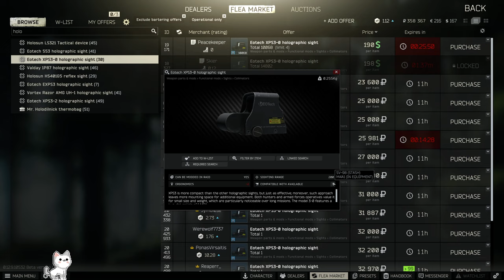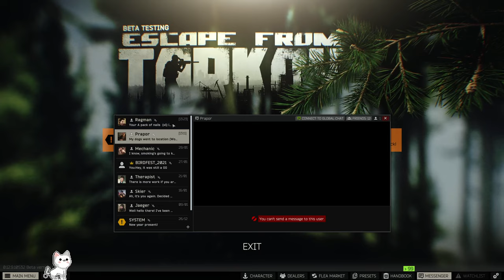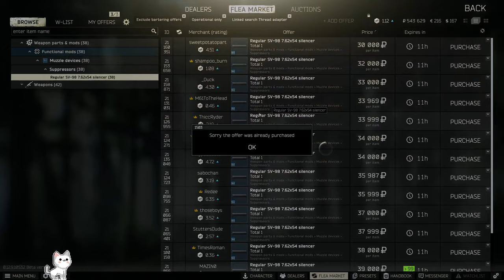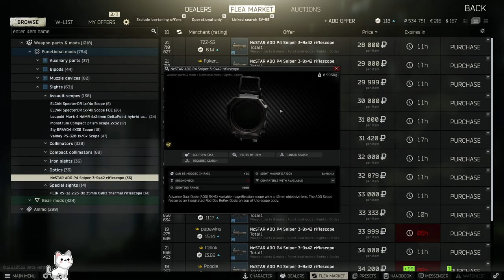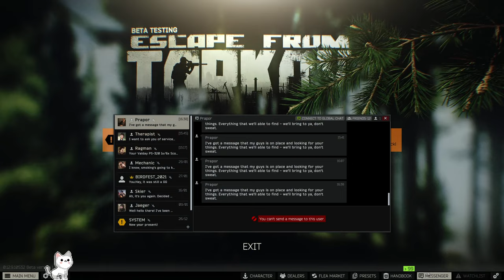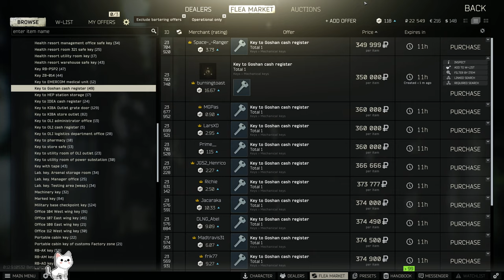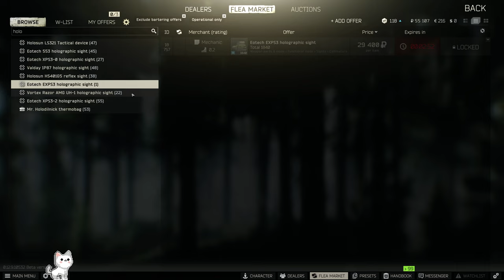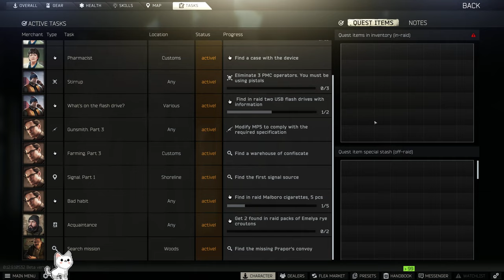[VOD] Tarkov Time w/ SergusWhite, QuinnMaximous, and BadSAMareetan!! | !donate (Part 1/2)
Part 1 of the sudden stream BOOOIIIII